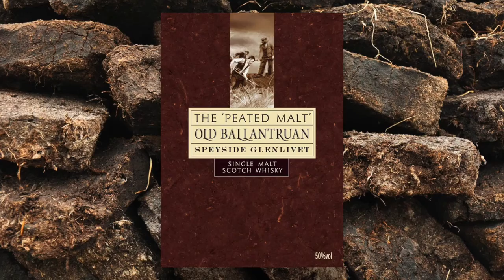Old Ballantruan Speyside Glenlivet Single Malt Scotch Whisky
Az Old Ballantruan whisky a Tomintoul lepárlóban készül, - a Speyside Glenlivet régióban szokatlan módon - erősen tőzegelt (55 ppm) árpa felhasználásával. Nevét a lepárló közelében fekvő, Cromdale-hegységben fakadó, Ballantruan-forrásról kapta, amelynek vízéből készítik a nemes italokat.